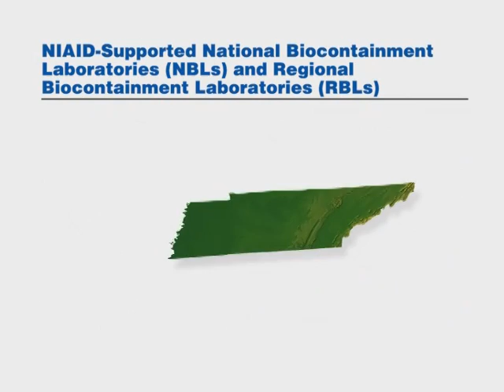UTHSC Regional Biocontainment Laboratory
In 2003, UTHSC was awarded nearly $18 million in federal funding from the National Institutes of Allergy and Infectious Disease (NIAID) to be used to build a laboratory on the UT-Baptist Research Park site for biomedical and biodefense research and research training. The UTHSC RBL is one of 13 NIAID funded Regional Biocontainment Laboratories in the country.

The primary purpose of the research conducted at the RBL will be to develop new drugs, vaccines, and diagnostics to protect the general population from infectious diseases and bioterrorism. One of 13 NIAID funded regional biocontainment labs in the country; the UTHSC RBL will be limited to research requiring Biosafety Level 3 (BSL-3) containment as defined by the Centers for Disease Control. BSL-3 facilities are designed to safely and effectively study contagious materials. Scientists at the UT RBL will investigate: multi-drug resistant tuberculosis, tularemia, streptococci, cholera, and Chlamydia infections. Other pathogens will be added as the facility and faculty expand.